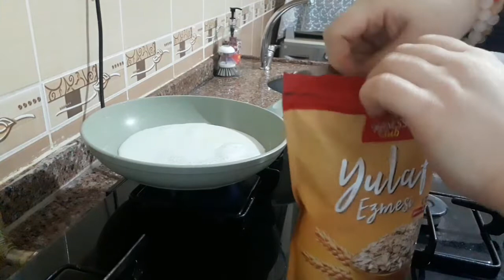Muzlu yulaf lapası tarifi🤗